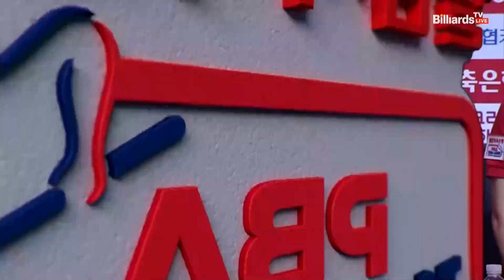5점 하이런으로 7세트 책임지며 대역전승 만들어내는 고상운![웰컴저축은행 PBA 팀리그 2022-2023 3라운드]